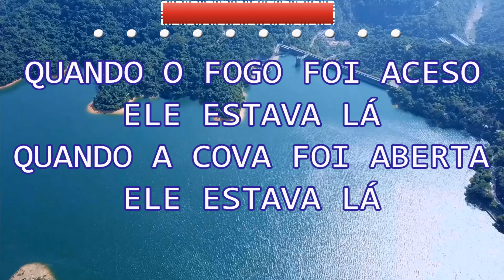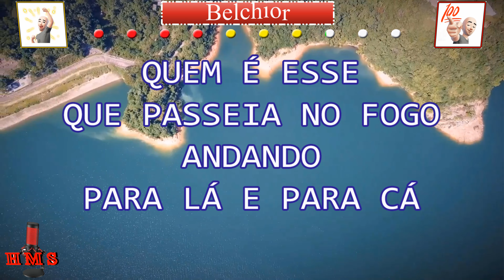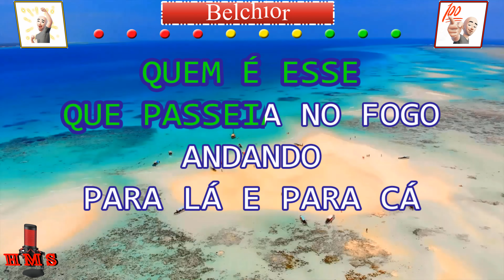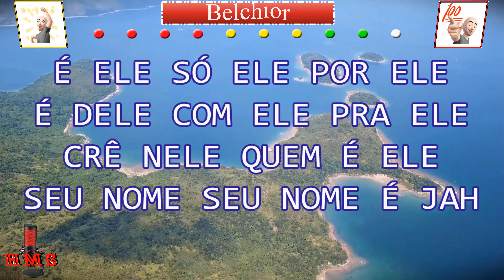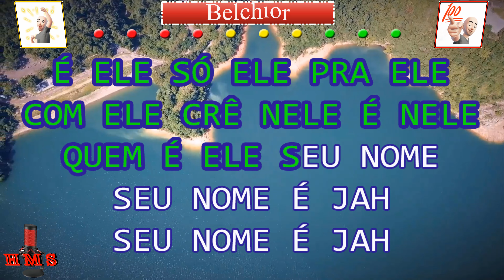Raquel Silva | Meu Nome é Já | karaokê | Playback | Oficial ®™✓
🤳PLAYBACK'S EXCLUSIVOS🤳

7 ANOS DE PRODUÇÃO HMS GOSPEL MUSIC✔

✔ATUALIZAÇÃO SEMANAL✔

✔ Seu Nome É Já
Raquel Silva

Quando o fogo foi aceso, Ele estava lá
Quando a cova foi aberta, Ele estava lá
Quando o gigante levantou, Ele estava lá
Porque Seu nome é Jah

Já era tarde quando o rei falou: Joga no fogo
E os homens, sem dó nem piedade, a eles lançaram
Na mesma hora aparecia lá o Quarto Homem
E o rei olhando apavorado falou

Quem é esse que passeia no fogo
Andando para lá e para cá?
Eu vejo quatro e Um bem diferente

Quem é esse que passeia no fogo (aleluia!)

Seu nome é Jah pra restaurar
E libertar, abençoar
Pra te erguer, te pôr de pé
Quer saber quem Ele é?

É Ele, só Ele, por Ele, é Dele
Com Ele, Pra Ele, Crê Nele, Quem é Ele?
Seu nome
Seu nome é Jah

Quando o rei pensou que estava ganhando
Fornalha acesa e o rei se alegrando
Mas, naquela mesma hora, o quarto Homem chegou
Quando ele pensou que estava ganhando

Na tua vida (Seu nome é Jah)
Pra tua alma (Seu nome é Jah)
Na tua família (Seu nome é Jah)
Na tua casa (Seu nome é Jah)

É Ele, só Ele, por Ele, só Nele
É Dele, com Ele, pra Ele, crê Nele
Seu nome
É Ele, só Ele, pra Ele, com Ele
Crê Nele, É Nele, Quem é Ele?

PARA MAIS!

🅷everton
🅼ontalvão
🆂antana